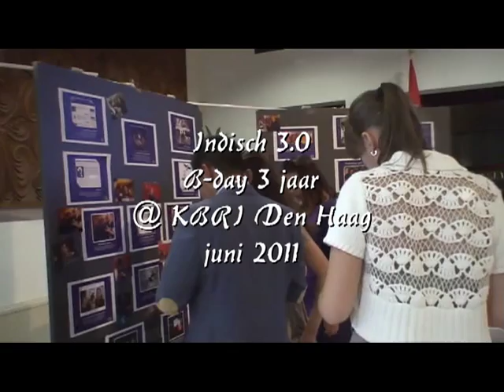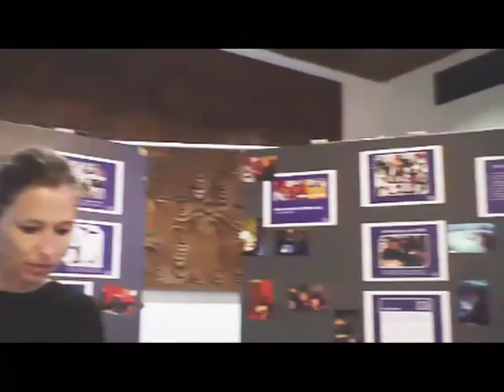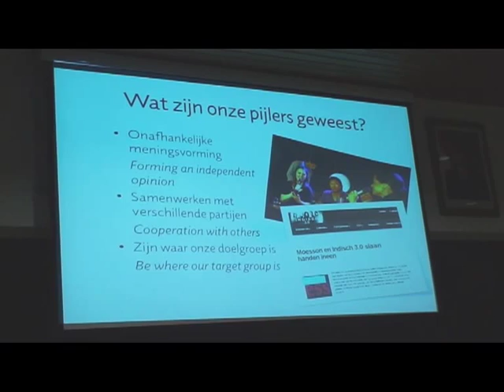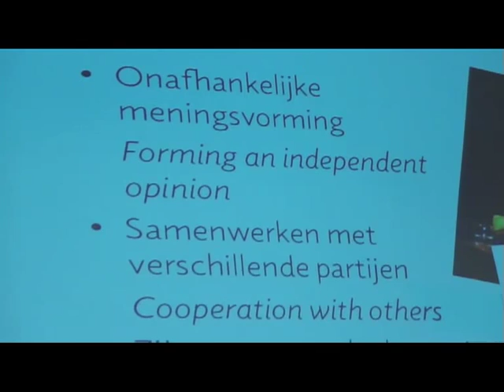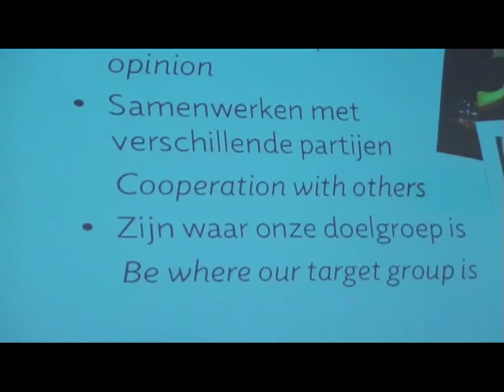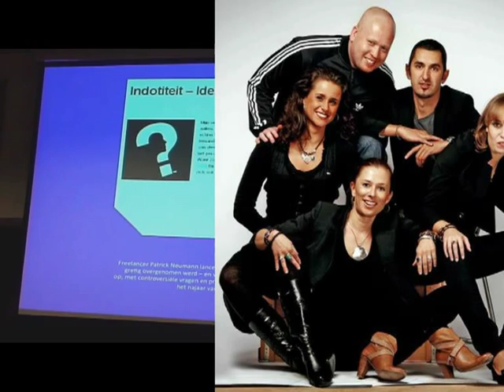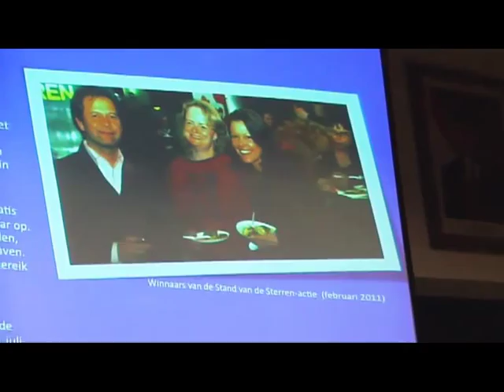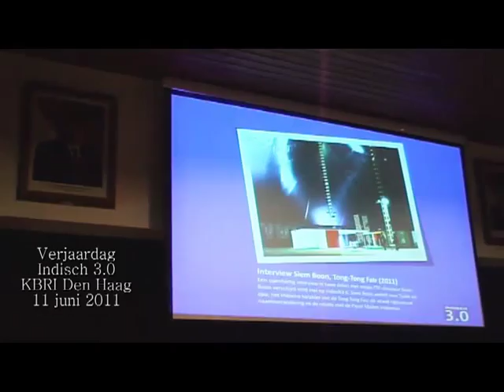HUT Indisch 3 @ KBRI Den Haag